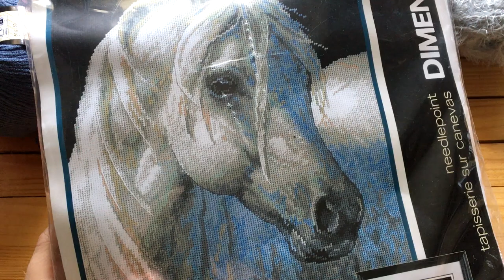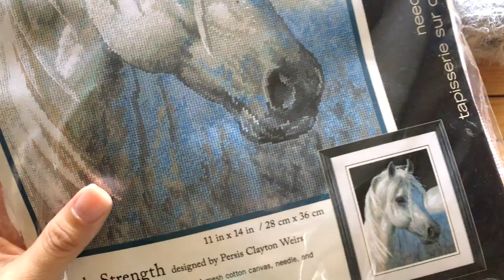Покупка пряжи, рукодельные подарки на ДР, любимый крючок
Всем привет, это видео будет интересно тем,  кто увлекается рукоделием. и в частности вязанием крючком